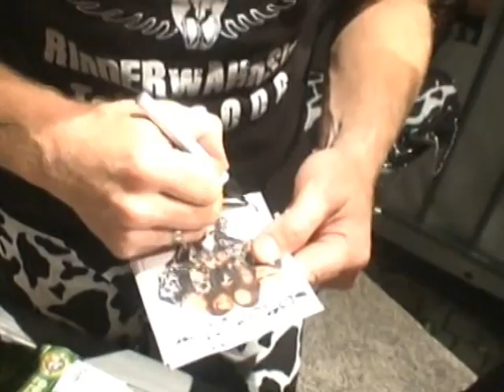United Four - DoKuh Soap, Folge 7: Hauptsache - datt ballert !